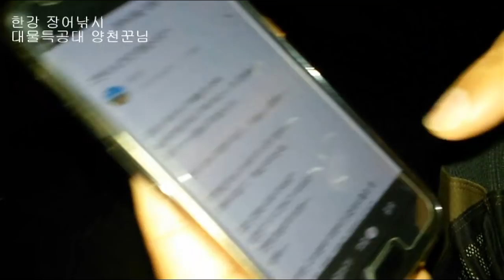최고의 장어 낚시 미끼 땅강아지 일명 작은 두더지 대물특공대 양천꾼님 올리신 800급 이런거 월 네 마리만 나와도 생활비 용돈은 벌겠네요 즐거운 대화 한강 장어낚시 ウナギ うなぎ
생활낚시 건강낚시 나홀로 여유롭게 해지는 저녁 낚시를 즐겼습니다. 역시 낚시는 혼자... 대낚시... 붕어낚시가 짱인데... 아무튼 즐거운 시간 보냈고 대물특공대 양천꾼 님 만나서 새로운 인연...  낚시 마치고 좋은 형님과 새벽까지  술 한잔 하며 인생 이야기를 했습니다.  삶이 참 뭘까요.